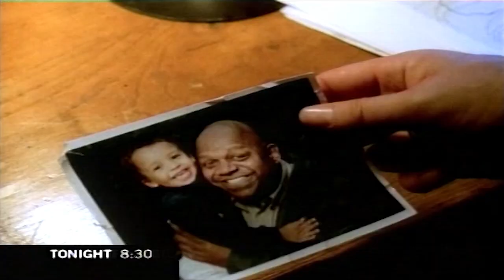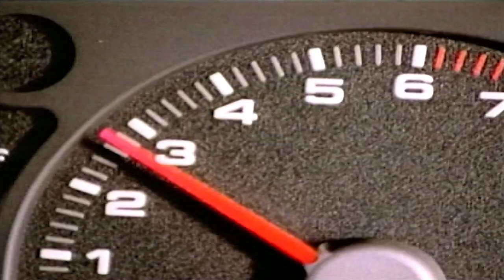TV2 Ads NZ (2003) Part 2